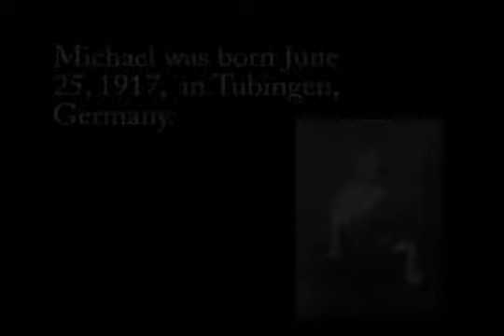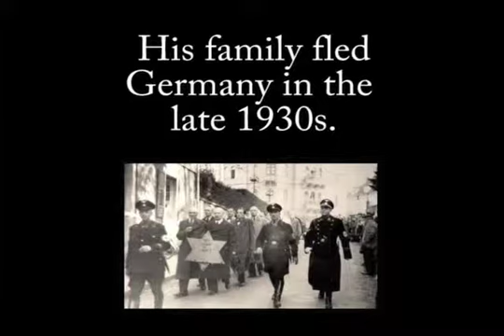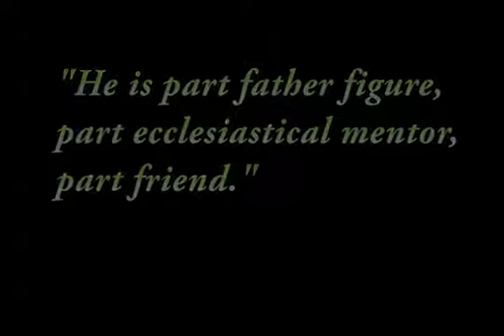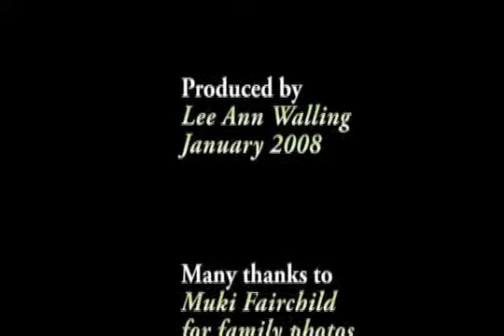Father Michael Mayer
A tribute to the Rev. Michael Mayer, Episcopal priest in the Diocese of Delaware, died in 2007, priest in residence at Christ Episcopal Church, Dover Delaware.  Produced by Lee Ann Walling with Adobe Premiere Elements.